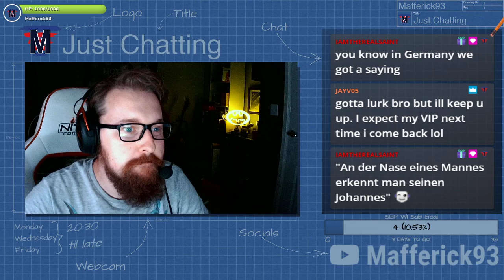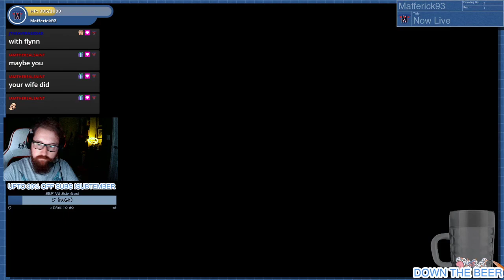Maff plays Risk of Rain 2 (03/09/20)